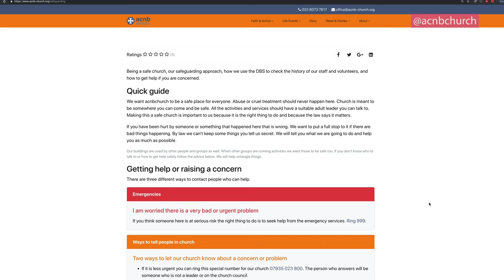Social Media in Church: a chat with Liz Morgan, Social Champion, Church of England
Many of us spend a  large portion of our lives online around  24 hours a week is  average.

A large part of our community that will be active there,  looking for events and wanting to meet new friends and reach new people. if we are not there as a church, we are going to miss out on all those relationships, on all those invitations we could be putting out there which is why as churches it’s really crucial that we play a part. We run accounts that help people  inspire them and invite them come closer to God.
Training focused on the best way to use Facebook, and Instagram because they are some of the primary platforms that large inter-generational portions of our community are using. Making best use of the different options to create compelling content that draws people in and engages them in questions around faith is sometimes tricky, but can be easily mastered by all. In concert with A Church Near You the Church of England’s flagship platform, where people are quite literally: searching for church daily an effective social strategy can be transformative, perhaps especially for the smaller church communities.